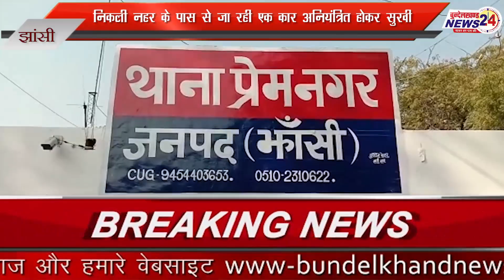झाँसी में प्रेमनगर के नूर नगर से निकली सूखी नहर में अनियंत्रित होकर गिरी कार, कार सवार हुए घायल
मनीष अली साथ बृजेश परिहार की रिपोर्ट